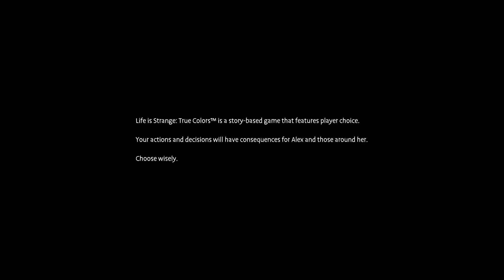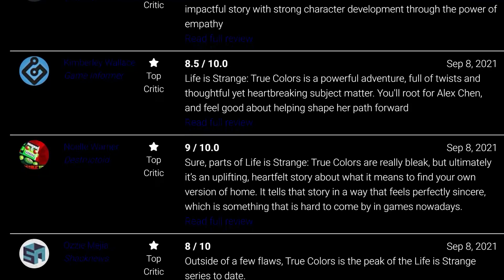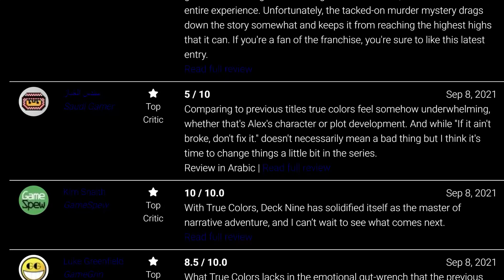Life is Strange True Colors Reviews Mashup - Life is Strange True Colors Chapters 1-5 Reviews Mashup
PEACE